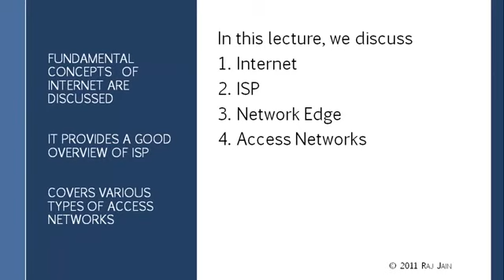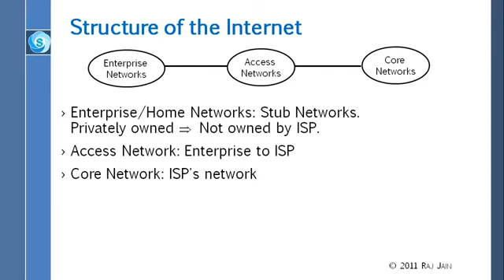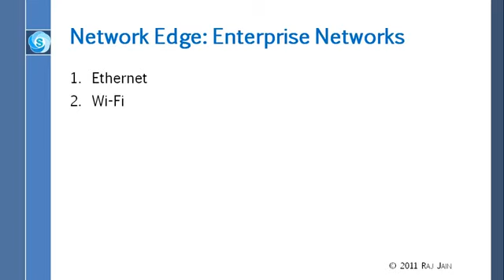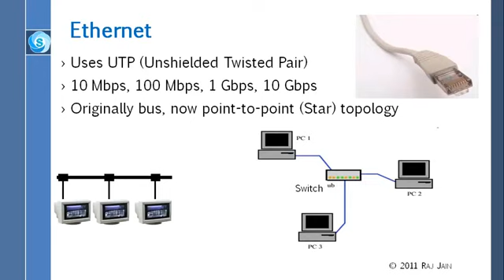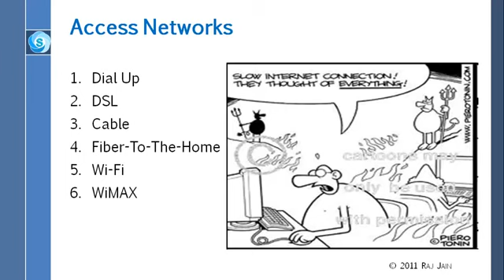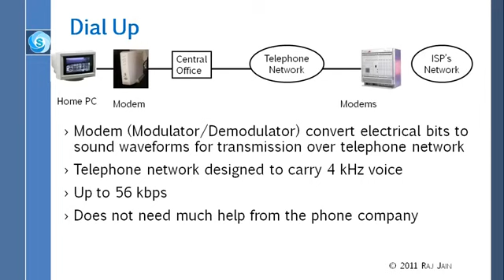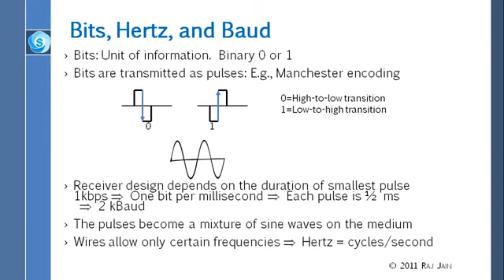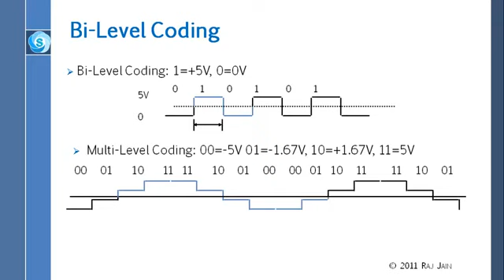University of Ghana - Distance Education Video Channel